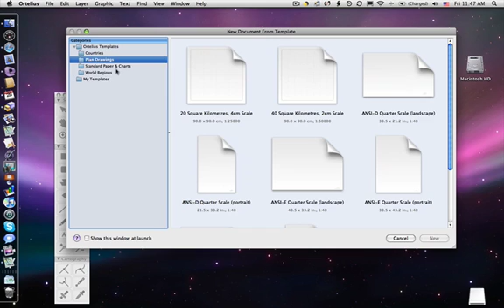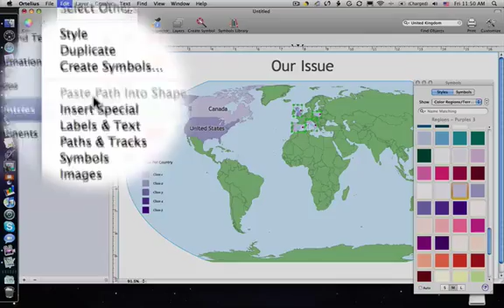[ARCHIVE] Using Ortelius Map Templates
Ortelius map illustration software is a new way to communicate your project through maps, make landscape and floor plans, show service territories, and well draw your world.